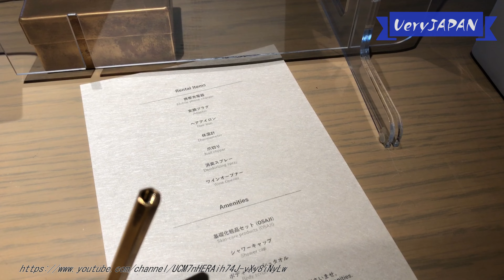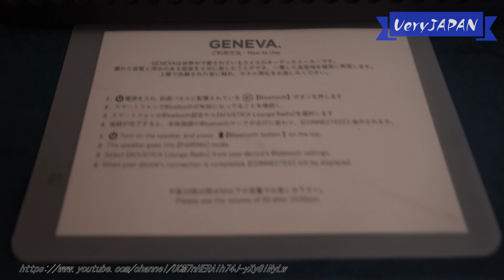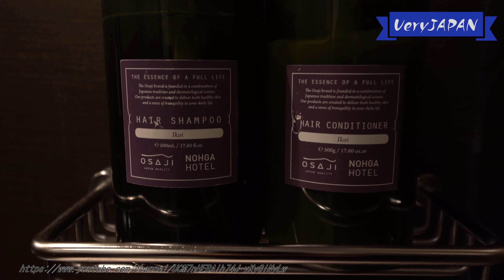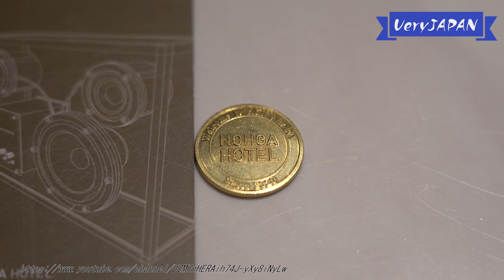ノーガホテル秋葉原｢スタンダードダブル｣宿泊記 新しく綺麗で広い部屋＆ホテル朝食/ NOHGA Hotel Akihabara Tokyo[字幕/subtitles]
ノーガホテル 秋葉原 東京「スタンダードダブルルーム」の紹介です。
定員2名用のダブルルームです。

製氷機・自動販売機、電子レンジすべてありません。
朝食は1階レストラン「PIZZERIA & BAR NOHGA （ピッツェリアアンドバーノーガ）」です。

秋葉原の裏通り真ん中にあるとは思えないオシャレなホテルです。

‹動画内構成›
00:00　外観～エントランス
00:55　テラス
01:24　フィットネスルーム/ジム
01:59　フロント/ロビー/アメニティ
02:34　客室フロア
02:54　スタンダードダブルルーム客室内
03:11　客室内全体俯瞰
07:16　トイレ/お風呂
08:34　パジャマ
08:52　1階/レストラン/朝食

※朝食やアメニティの提供方法などについては、宿泊時から変更になっている可能性があります。最新状況はホームページや予約サイトからご確認ください

※4K動画ですが、youtube側の処理が終わるまで、画質の設定に高解像度が表示されない可能性があります。ご了承ください

›ほかの秋葉原周辺エリアのホテルステイなど周辺地域ホテルステイ動画も是非再生リスト内からご覧ください

【ほかのノーガホテル(NOHGA Hotel)】
ノーガホテル上野｢ダブルルーム｣宿泊記 部屋も共有スペースも綺麗で広い＆ホテル朝食！/ NOHGA Hotel Ueno Tokyo

ノーガホテル 秋葉原 東京(NOHGA HOTEL AKIHABARA TOKYO)

ノーガホテル 秋葉原 東京(楽天トラベル)